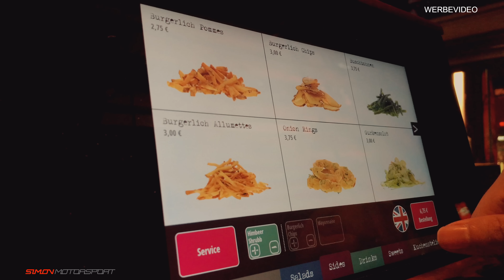MeiN Neues Projektauto - EiNer geht eiN aNderer kommt Simon Motorsport #631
Damit Filmen wir:

*Zweit Kamera

*Objektiv Zweit Kamera

*Mikrofon Hauptkamera

*Mikrofon Sekundär Kamera

*VLOG Kamera

*Action Kamera

Euer Kontakt zu uns:

Deutschland
41836 Hückelhoven
Rheinstr. 5